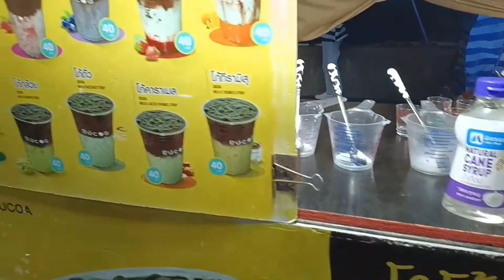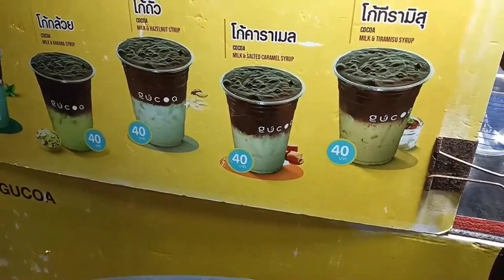Prachuap Khiri Khan Walking Market - First time - VLOG #1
Wlecome to Prachuap Khiri Khan, Thailand :)